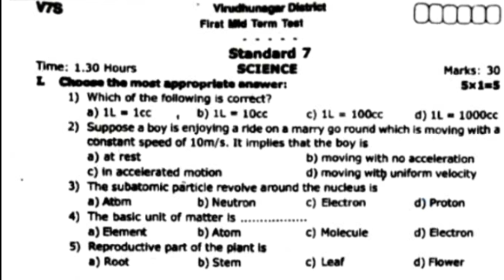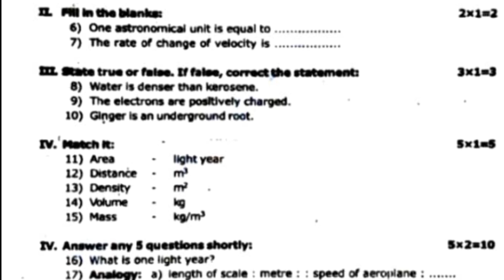7th science first mid term test question paper||english medium||virudhunagar district